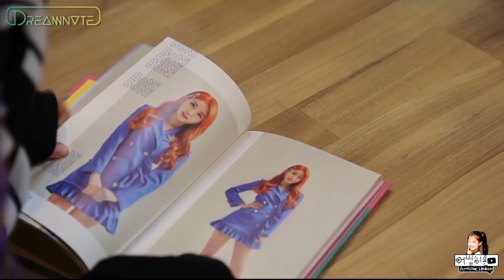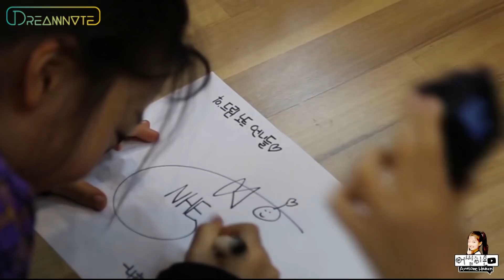나하은 (Na Haeun) X 드림노트 (Dreamnote) - 콜라보 촬영 비하인드 1편 (Behind The Scene #1)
안녕하세요 어썸니스 여러분 :D
오늘은 드림노트언니들과 하은이의
콜라보 촬영 비하인드 영상 1편을 가지고 왔습니다!
모두들 기다리셨죠??
하은이와 언니들의 특급케미 보시면서
어썸한 주말 보내세요!♥